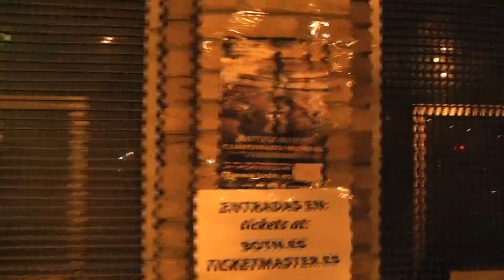Rexie Prepares for BotN: To Barcelona!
We finally make it to Barcelona... let the fun begin